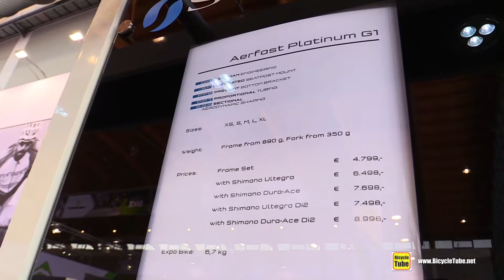2017 Storck Aerfast Platinum G1 Road Bike - Walkaround - 2016 Eurobike